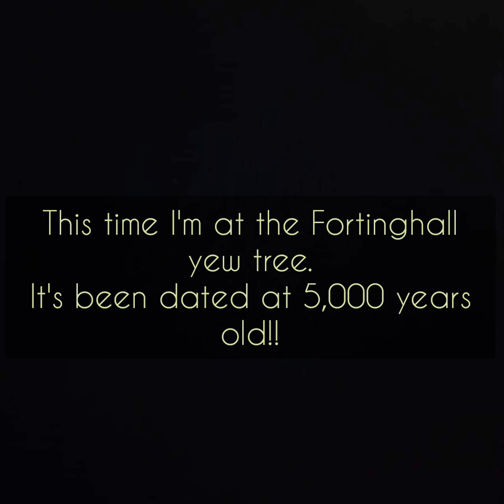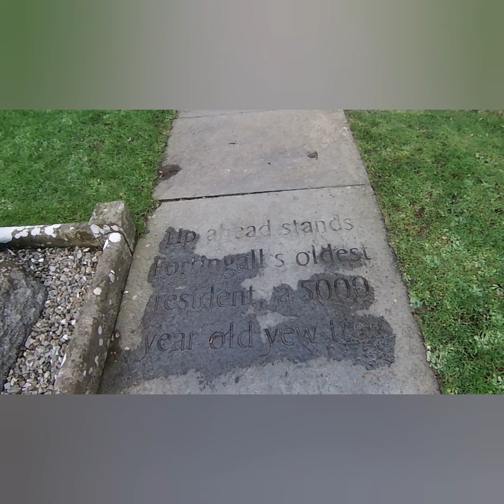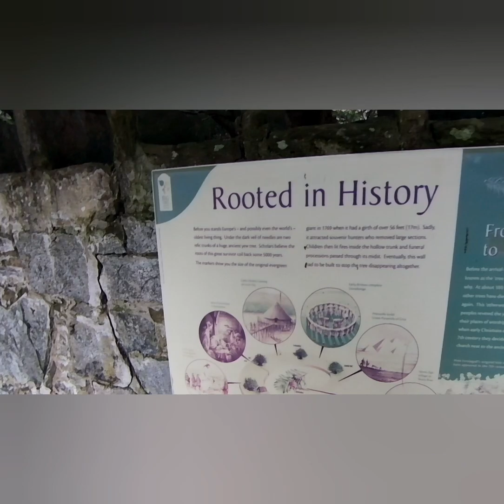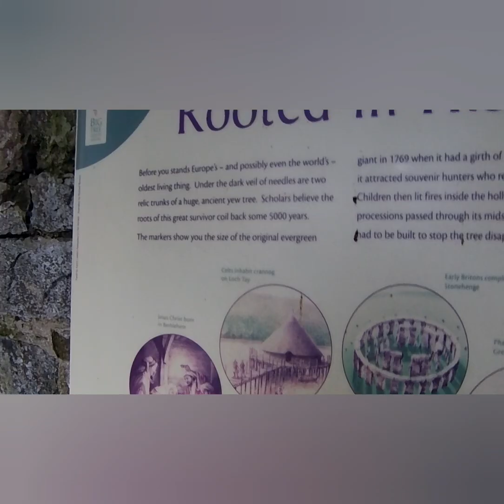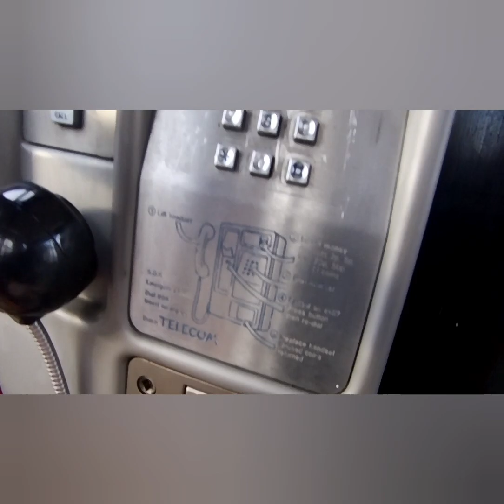The 5,000 year old tree | At Fortinghall in Perthshire.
A visit to the Fortinghall yew tree on my Royal Enfield Classic 350 - Father Brown.

After visiting the tree I planned to travel back along the south side of Loch Tay, but the sun was starting to hang low in the sky, the breeze was picking up and getting colder, so I just had a rest at the head of the loch before heading home.